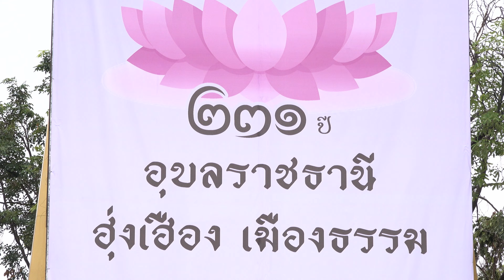เพลง มาร์อุบลราชธานี | วันสถาปนา ครบรอบ ๒๓๑ ปี อุบลราชธานี “ฮุ่งเฮือง เมืองธรรม”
เนื่องในวันสถาปนาเมืองอุบลราชธานี ๒๓๑ ปี อุบลราชธานี “ฮุ่งเฮือง เมืองธรรม”
วันที่  ๑๖ กรกฎาคม ๒๕๖๖ ณ มณฑลพิธีทุ่งศรีเมืองอุบลราชธานี  อำเภอเมืองอุบลราชธานี จังหวัดอุบลราชธานี

ถ่ายภาพ/ตัดต่อ บุญนิยมทีวี